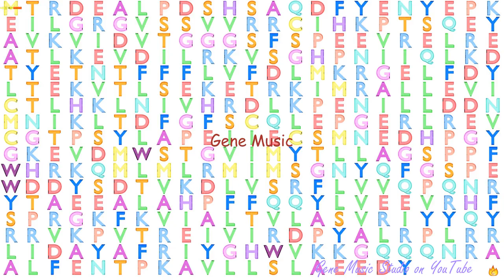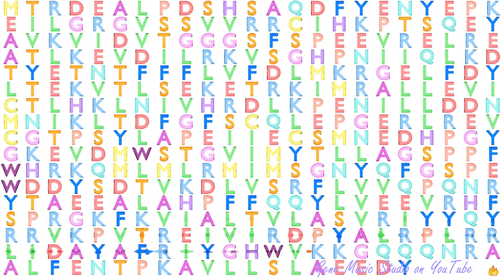Gene Music using Protein Sequence of PHKG1 "PHOSPHORYLASE KINASE, GAMMA 1 (MUSCLE)"